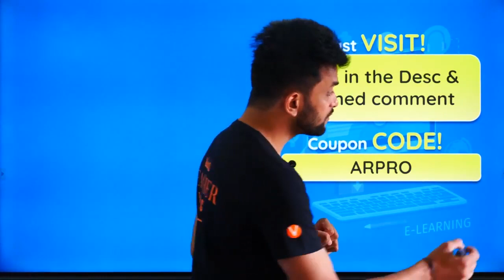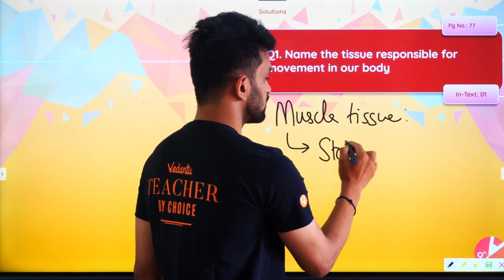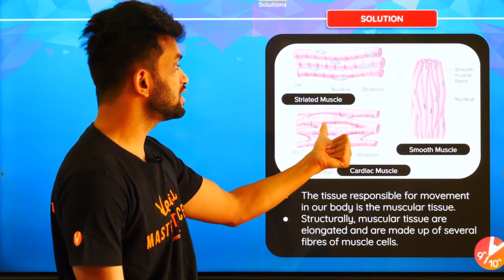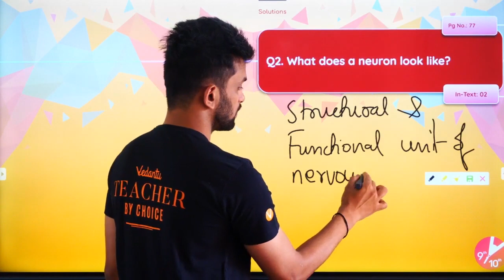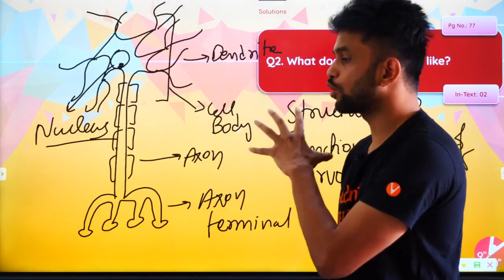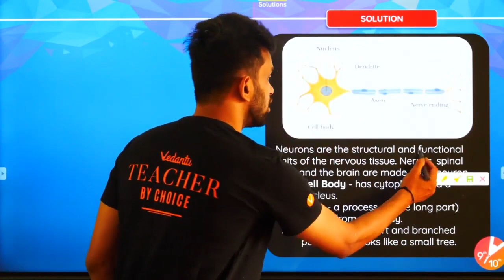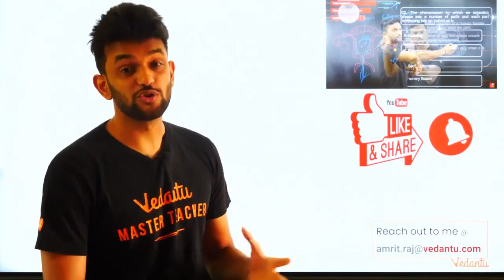Tissues L4 | NCERT Pg 77, In Text Questions 1,2 | CBSE Class 9 Biology | Science Chapter 6 | Vedantu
Tissue | Pg 77, In Text Questions 1,2 | CBSE Class 9 Biology | Science Chapter 6 NCERT Solutions | Vedantu Class 9 and 10. Amrit Sir will take you through Tissue Class 9 Biology NCERT Solutions - Pg 77, In Text Questions 1,2. Amrit Sir enlightens you with CBSE Class 9 exam preparation strategy for Science (Biology) with in-depth explanations and how to revise crucial topics. This session will mainly be around the Tissues Class 9 topic Questions and Answers with proper Explanation. In today's class, Amrit Sir will talk about the Tissue topic and share some preparation tips on how to score more marks in CBSE Class 9 Science (Biology) Exam.

1. Unlimited LIVE class with your favorite teachers.
2. Unlimited Doubt Solving in Live class.
3. Fun interactive learning with in-class quiz and leaderboard.
4. Get full access to structured long term courses.
5. One subscription, unlimited access to Live Class, Test Series & Assignments.
6. Make your own study plan and learn from the comfort of your home and device.